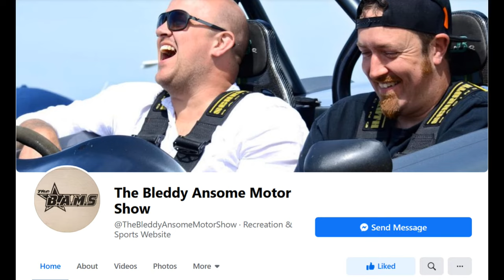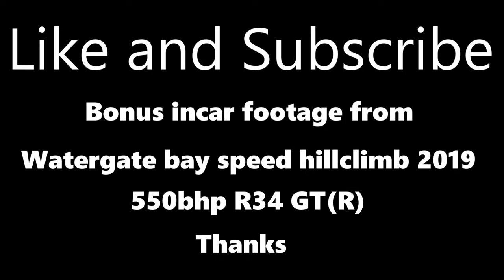Welcome! to The Bleddy Ansome Motor Show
Quick intro to our new youtube channel.
If you havent come from there. visit our Facebook pages.